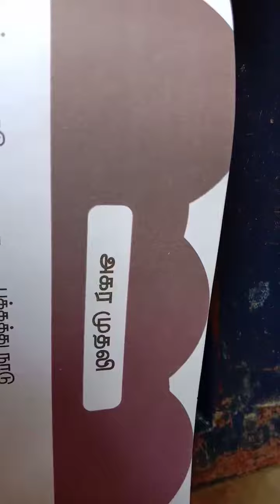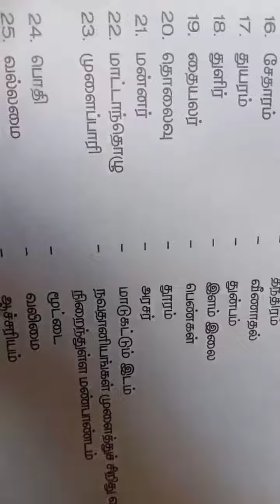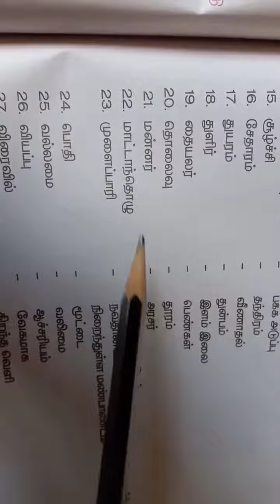நான்காம் வகுப்பு- அகரமுதலி